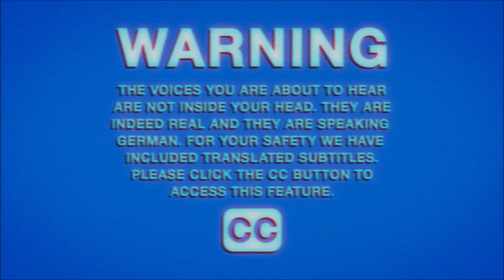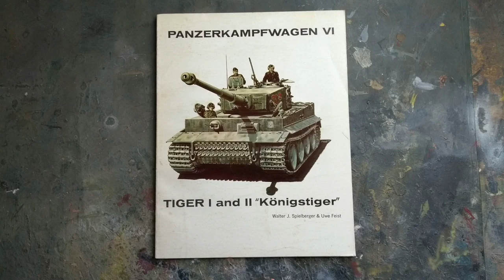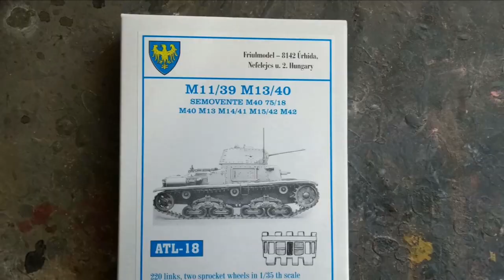Channel Update July/August 2018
Zeit für ein Update, damit ihr wisst, was es alles Neues rund um den Kanal gibt!
Mein besonderer Dank gilt allen, die mit enormer Großzügigkeit den Modellbaukurs des Ferienprogramms hier im Dorf durch Spenden unterstützt haben. Dafür ein herzliches "vergelt´s Gott"!

Time for an update, so you know all the news about and around the channel!
My special thanks go to all, who have supported the model building workshop of the vacation activity program here in the village with enormous generosity. Be blessed!